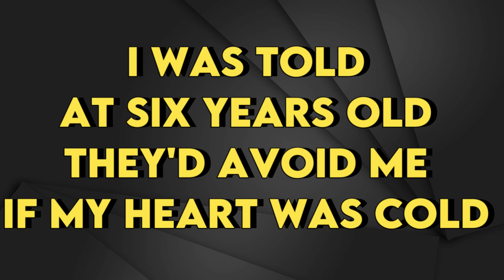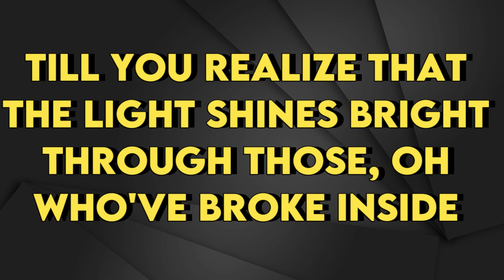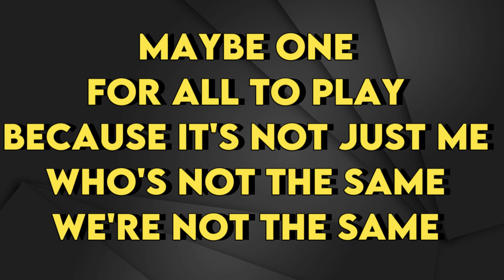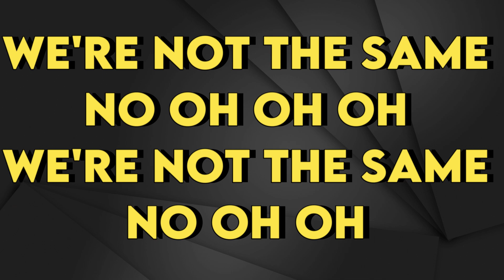Sheldon Riley - Not The Same (Eurovision 2022 Australia) - Karaoke Instrumental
Sheldon Riley
Not The Same - Karaoke Instrumental (Eurovision 2022 Australia)
Tono Original (read 👇🏻👇🏻👇🏻)
Key: Bbm

If you would like to Support Karaoke Instrumental Channel, please Donate